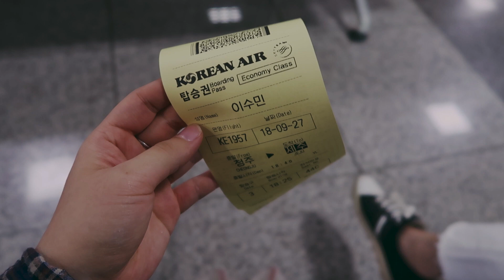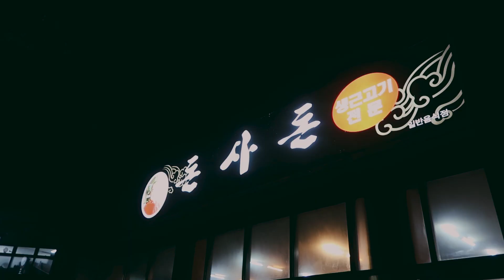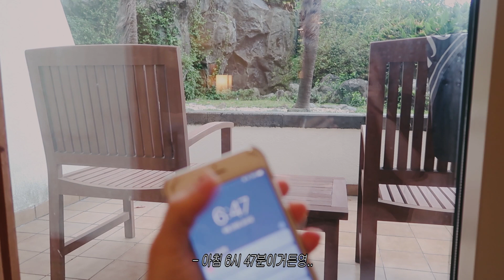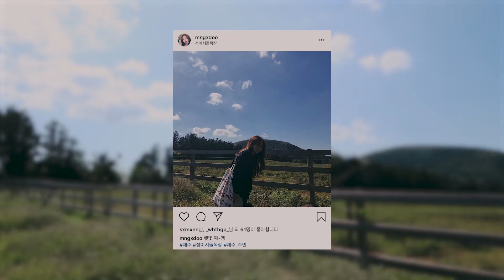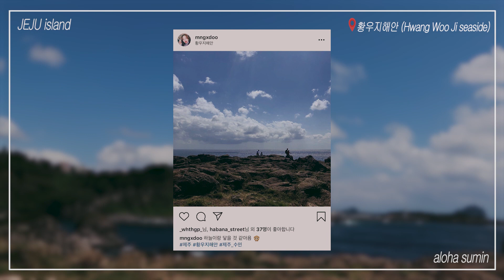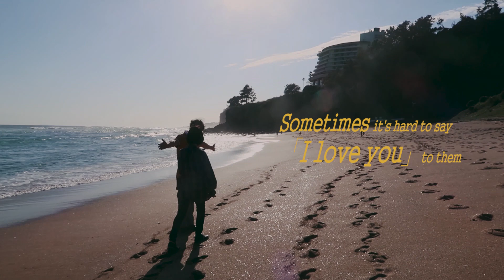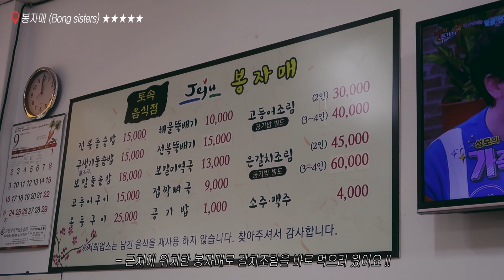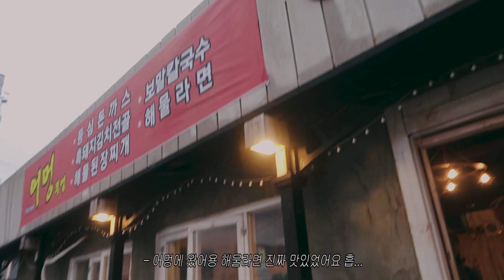TRAVELOG | 가을공식=제주도 JEJU travel | Aloha수민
안뇽하세용 ෆ
드디어 !! 가을 제주 여행 브이로그를 업로드했어용 !! 꺄아 👏🏻
가을의 제주도에서만 느낄 수 있는 느낌을 여러분들과
함께 느끼고 싶어서 열심히두 찍구, 편집도 열심히 했답니당

요즘 가을 그냥 건너 뛰는 것 같은 날씨에,,
이렇게나마 🍁가을을 느껴보시면 어떨까융 ?

video by. Aloha sumin, 알로하 수민

sound. ¢hange / Ariya Hedie